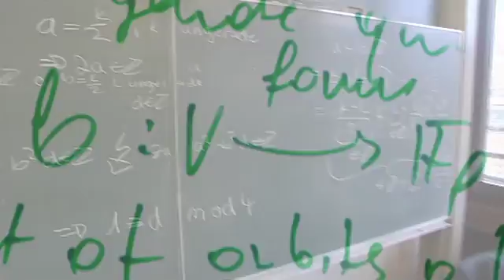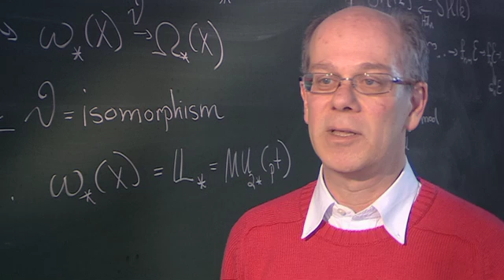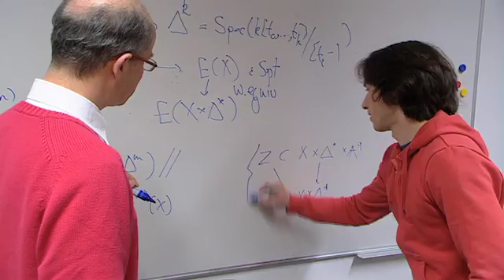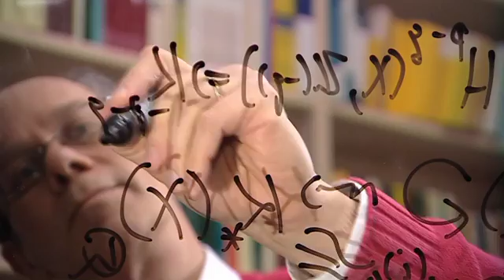Marc Levine - Alexander von Humboldt Professorship 2010 (EN)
Marc Levine is a world leader in the field of Algebraic Geometry. His outstanding, innovative contributions to his subject, not least his recent Theory of Algebraic Cobordism, have elicited a huge response and been recognised in numerous awards, including the Alexander von Humboldt Foundation's Wolfgang Paul Award in 2001. Levine will become one of the directors of the proposed Institute of Algebra at Duisburg-Essen University, drawing on previous stays in Essen. Levine will thus contribute to covering a broad palette of mathematical methods which will be unique in Germany and, indeed, can only be found at very few other places in the world.

Nominating University: Duisburg-Essen University

Prof. Dr. Marc Levine born in the USA in 1952; currently Northeastern University, Boston, USA. Study and PhD in the USA; 1979 to 1984: Assistant Professor in Philadelphia; 1986 to 1988 Associate Professor in Boston, subsequently, Full Professor; numerous guest professorships, particularly in the USA and Germany; Wolfgang Paul Award Winner (2002) and Humboldt Research Award Winner (2006) in Bonn and Essen.